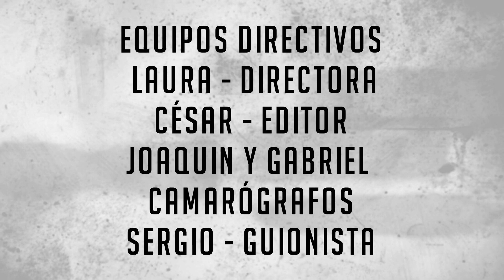Sumisión química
IES El Molinillo
Bachillerato

SINOPSIS: En este corto reflejamos los problemas que sufren en la actualidad, como es el caso de Clara, una chica que sale con sus amigas y los último que esperaba es que acabó siendo una víctima más.